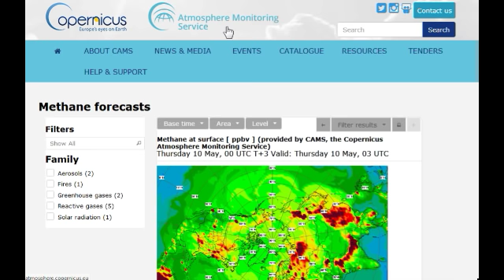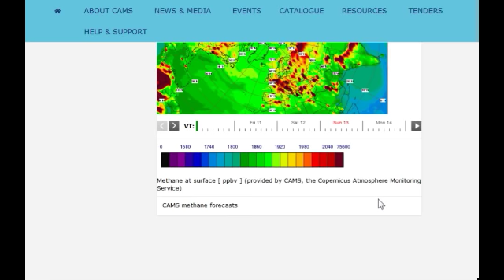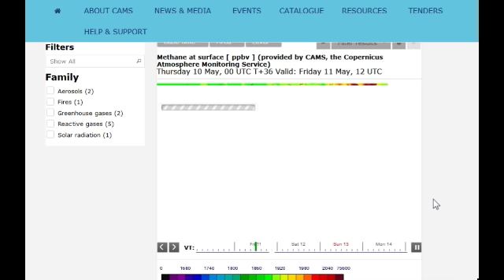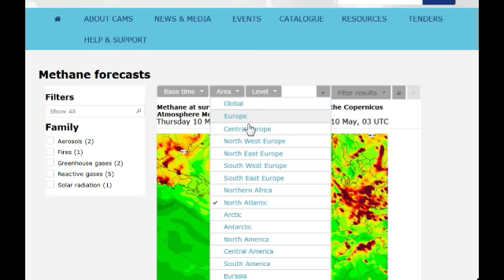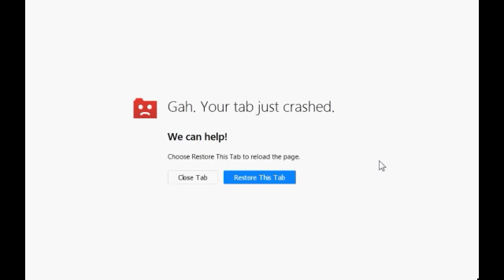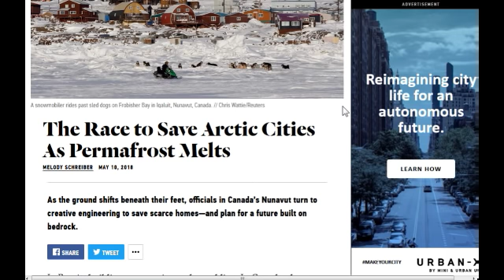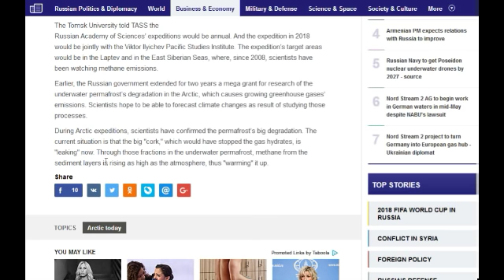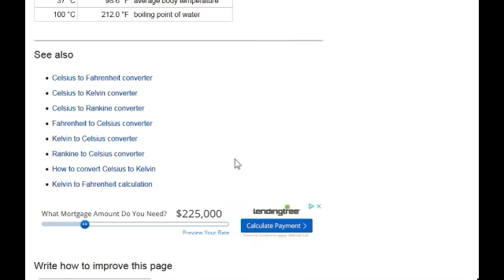Methane, CO2, Temps, Melting Permafrost - weekly update (May 12, 2018)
Margo presents a weekly update to global conditions and some articles of interest.

Margo's first interview with Dr. Guy McPherson: Dr. Guy McPherson - Preparing for Near-Term Human Extinction (Mar. 17, 2017)